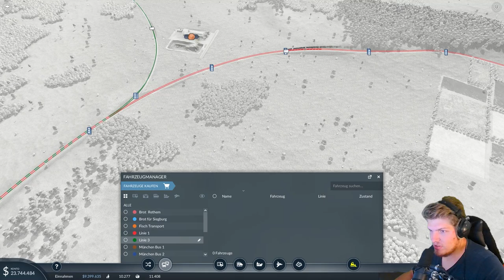Neue Transportzüge // #010 // Transport Fever 2